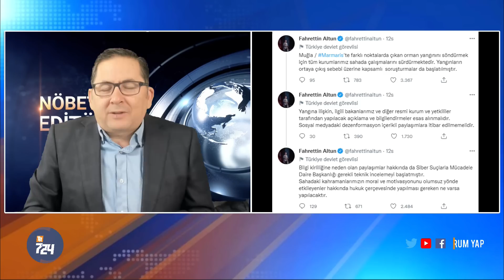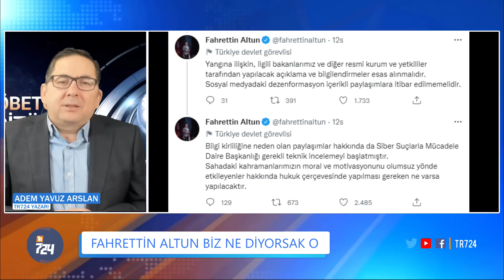Prens parayla mı geldi? Hesap başka | Adem Yavuz Arslan, Nöbetçi Editör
Adem Yavuz Arslan 22 Haziran 2022 Çarşamba gündemini değerlendiriyor

00:00 Giriş
00:20 Harbiyelilere tahliye
04:54 Prens Salman'ın önüne yattılar
10:04 Fahrettin Altun sansür yasası geçmeden uygulamaya geçti: Ne diyorsak o
14:28 Yerel mahkeme Yargıtay'ın 'Man Adası kararını' takmadı
17:00 Akşener: Bunlara göre yolsuzluk yok, haberi yapan yalancı... Bu istibdat yasasıdır
19:20 Akar'ın yardımcısından 'Altay Tankı' itirafı: Motor yok
21:21 KHK'lıların ihracına yol açan ek maddenin süresi bitti
24:22 Düşüş pompaya neden yansımıyor?
26:38 İkinci 128 milyar dolar skandalı mı? Merkez Bankası'nda rezerv kalmadı
28:24 Yine Mersin limanı...
32:18 Afganstan'da deprem felaketi